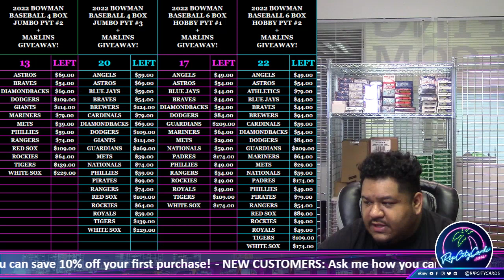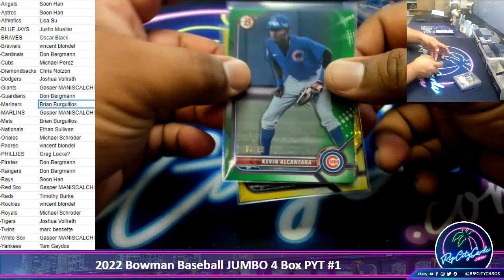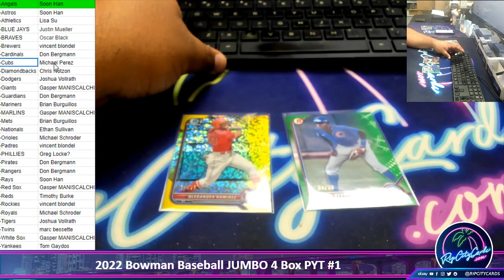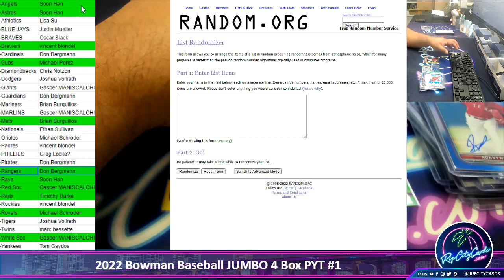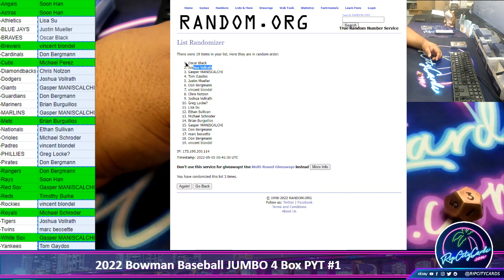2022 Bowman Baseball JUMBO 4 Box PYT #1 Part 2